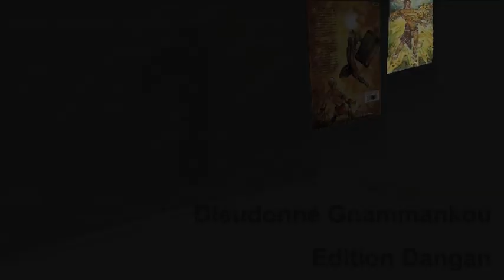ALUM NDONG MINKO : bande dssinée inspirée du Mvet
la bd sur le Mvet est en vente aux éditions Dagan. Dieudonné Gnamankou nous en parle.